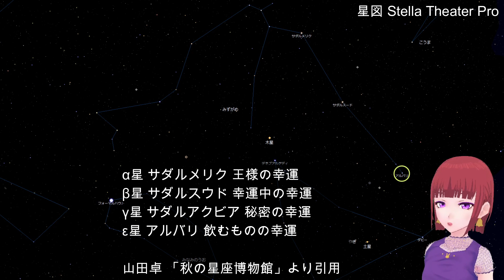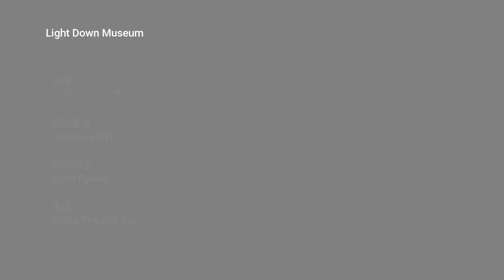【天体解説】幸せな星座 みずがめ座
今回はみずがめ座についてお届けしました。
ギリシア神話以外だと、みずがめ座は美少年ではなくて身体が動物の女性、という話もあったりして
一つの星座でも場所によって色々な説があるの面白いなあと思います。

星座占いでは冬の星座なのに、秋の星座なのはどうして・・・？っていう方はこちらの動画参考にしてくださいね♪

0:00 はじめに
0:18 ギリシア神話のガニューメーデースについて
1:27 夜空でのみずがめ座の位置
2:04 みずがめ座は幸運の星だらけ
3:12 終わりのご挨拶

参考文献
山田卓
「秋の星座博物館」
呉 茂一
「ギリシア神話 〔新装版〕」

Light Down Museum 16